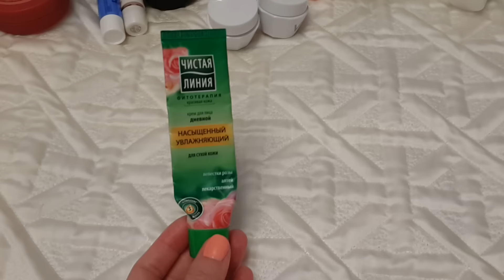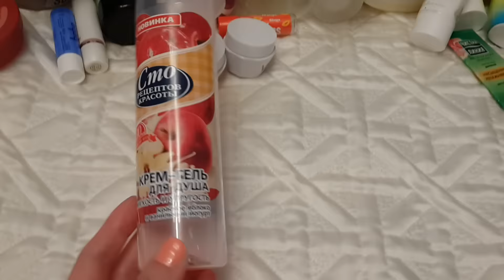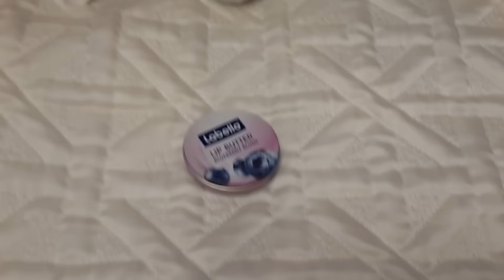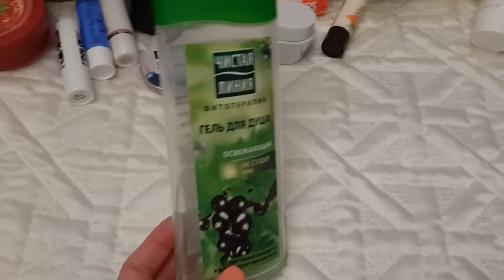Пустые баночки в марте 2016 (2 раунд)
Лак в видео ANNY 171 it`s showtime